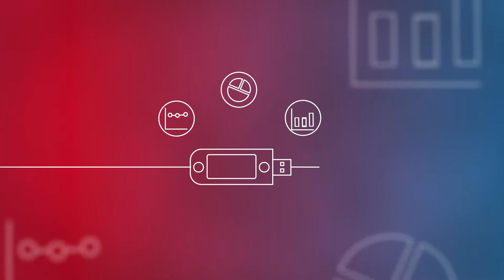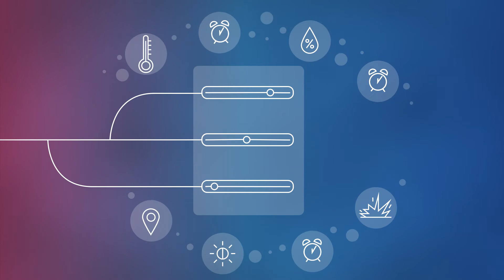imec Messtechnik GmbH | Mynd Graphy Erklärvideo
Interesse an einem eigenen Video? Jetzt mit unseren Videoexperten sprechen!

Mynd GmbH
Hanauer Landstraße 175-179
60314 Frankfurt am Main

Tel.: 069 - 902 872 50